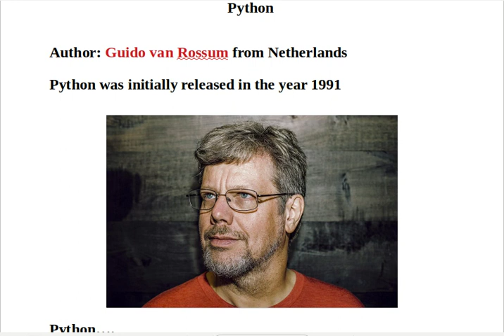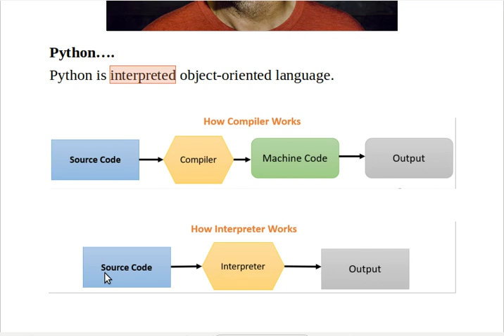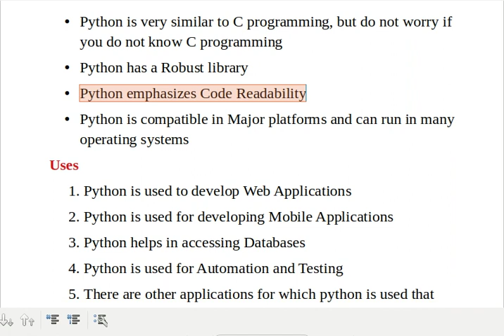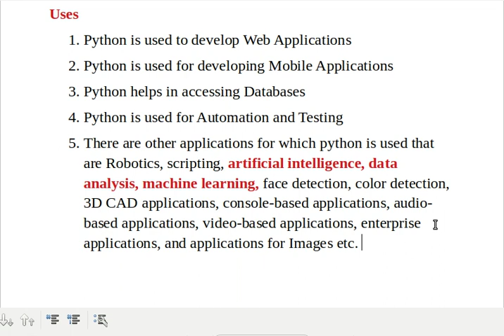Learn Python Programming 2 - Python Creator and Uses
Python

Author: Guido van Rossum from Netherlands
Python was initially released in the year 1991

Python….
Python is interpreted object-oriented language.

    • Python is very similar to C programming, but do not worry if you do not know C programming
    • Python has a Robust library
    • Python emphasizes Code Readability
    • Python is compatible in Major platforms and can run in many operating systems
Uses
    1. Python is used to develop Web Applications
    2. Python is used for developing Mobile Applications
    3. Python helps in accessing Databases
    4. Python is used for Automation and Testing
    5. There are other applications for which python is used that are Robotics, scripting, artificial intelligence, data analysis, machine learning, face detection, color detection, 3D CAD applications, console-based applications, audio-based applications, video-based applications, enterprise applications, and applications for Images etc.